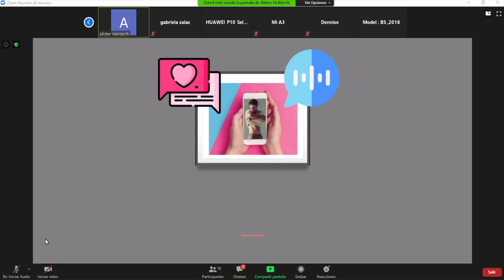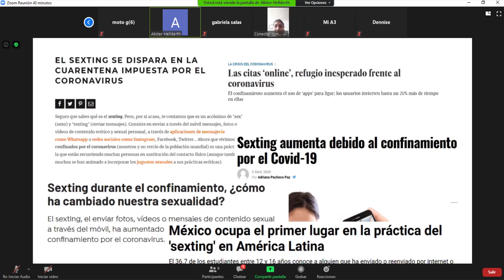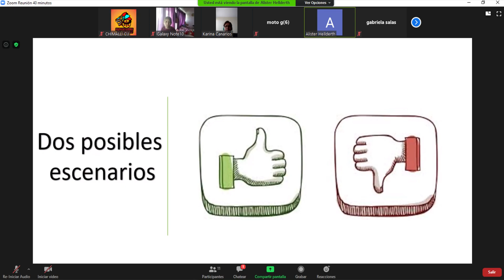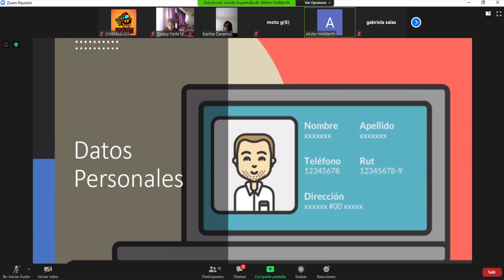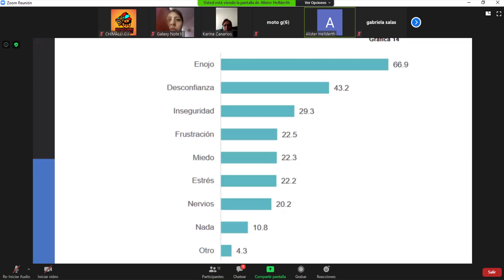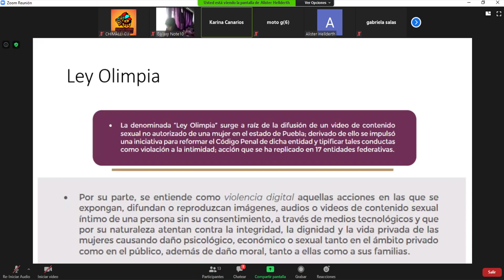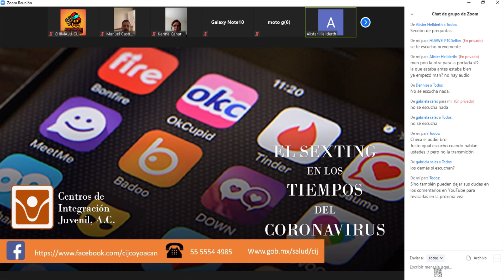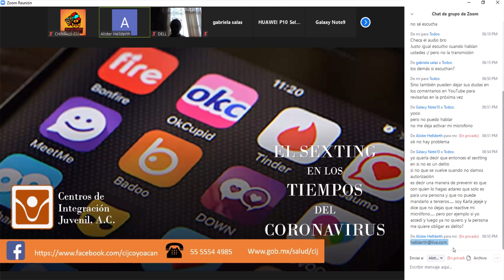Conferencia Sexting en tiempos del Coronavirus 💞🦠⚠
Cómo parte del esfuerzo de los voluntarios de Centros de Integración Juvenil hostearemos esta pequeña serie de conferencias respecto a la práctica de "Sexting" en medio de la pandemia actual consecuencia del Covid-19

Contamos con la Colaboración del Licenciado en Derecho Informático Jorge Chávez Calderón quién nos compartirá información relevante para saber como tratar con esta práctica y que riesgos conlleva.

Serán sesiones breves en vivo todos los Jueves a las 6 pm  a través de la plataforma Zoom con la retransmisión por este canal en YouTube.

Datos de acceso a Zoom:
Id de Reunión 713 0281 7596
Contraseña: 37i7h8